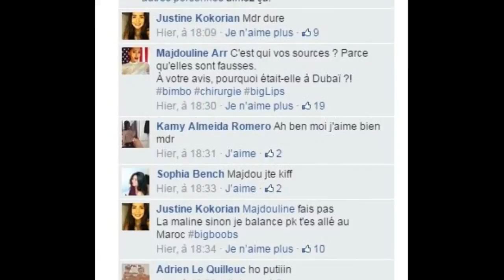Teaser Sos'ISC 2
Sos'ISC Season 3